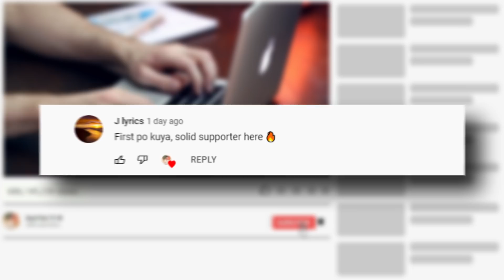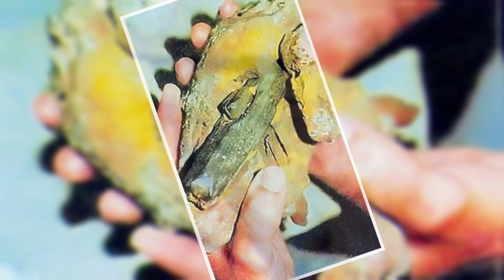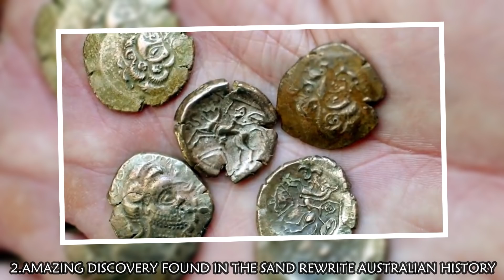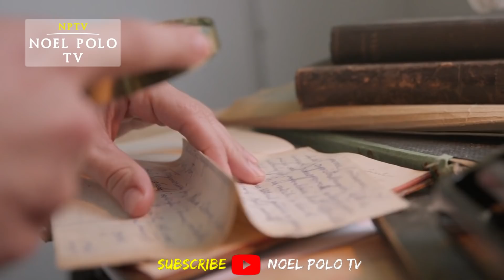10 Misteryosong Archaeological Discoveries / Tunay Pala Ang Martilyo ni Thor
This Video is All About:
10 Misteryosong Archaeological Discoveries / Tunay Pala Ang Martilyo ni Thor